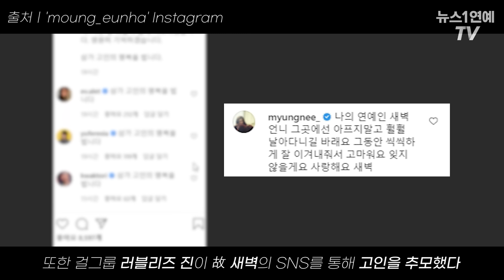유튜버 새벽, 생전 털어놨던 속마음···쏟아지는 추모 물결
(서울=뉴스1) 박혜성 기자 = 유튜버 새벽(본명 이정주·30)이 혈액암 투병 끝에 세상을 떠났다.

새벽의 소속사인 아이스크리에이티브 김은하 대표는 지난 30일 자신의 인스타그램에 "빛나고 소중했던 나의 오랜 친구이자 소속 크리에이터 새벽, 이정주님이 오늘 아침 별이 되었습니다"라는 글을 게시하며 새벽의 사망 소식을 전했다.

자세한 내용은 영상으로 확인해 보시죠.